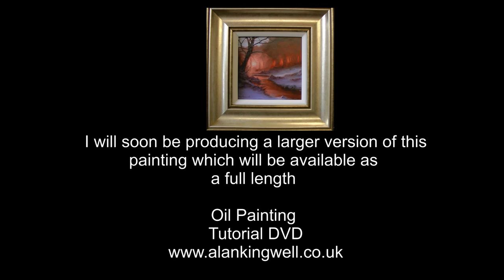WINTER GLOW ,,,How to paint snow and trees. An oil painting from start to finish by Alan Kingwell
How yo paint snow and trees by Alan Kingwell using 3 colours and white.